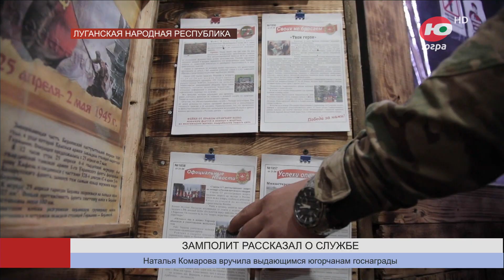Бойцам СВО из Югры обеспечивают психологический настрой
Для бойцов-участников специальной военной операции одно из главных благ - надёжный тыл. То есть место, где можно отдохнуть и набраться сил для выполнения новых задач.